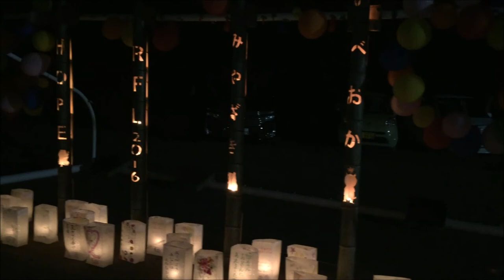リレー・フォー・ライフ・ジャパン2016 宮崎ビデオクリップ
リレー・フォー・ライフ・ジャパン2016 宮崎
2016年10月8.9日開催されました。
夕方からあいにくの雨で厳しいウォークでしたがみなさん頑張りました。
自分の所属した「チーム環は」369周でおしくも2位でした！